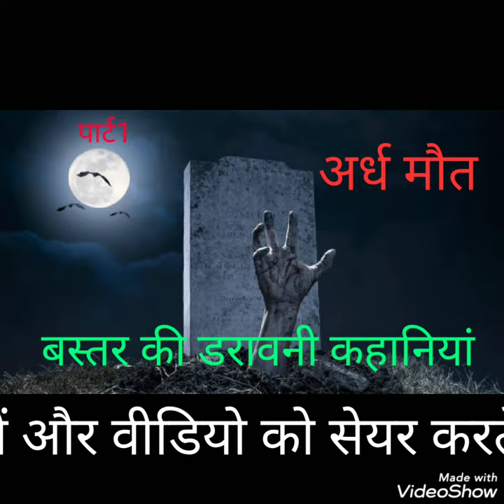बस्तर यात्रा baster के घनघोर जंगलो के बीच के मनोरम दृश्य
दोस्तो यह वीडियो बस्तर के मनोरम दृश्य जो सभी लोगों के लिये एक अनभिज्ञ स्थान रहा है वहाँ के सर्वग स्वरूपी मनोरम दृश्यों को दिखाती है आप भी देखे और अन्य सभी को भी देखने को बोले।
3 बत्तीसा मंदिर